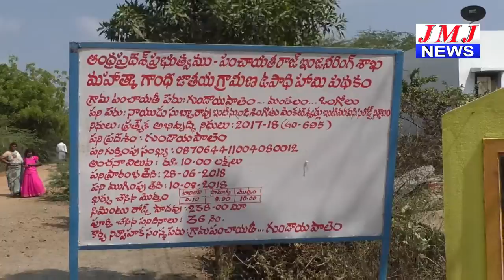JMJ NEWS 2 pm BULLETIN 18 march 2019 - జేఎంజే న్యూస్ 2 గం|| బులెటిన్ 18 మార్చి 2019 ONGOLE NEWS HD